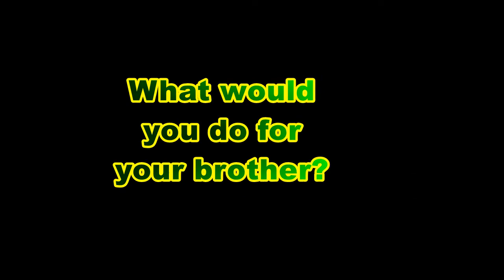Dustin and Bret Merrick, Greene County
Dustin and Bret Merrick broke into their uncle's home and murdered William "Skip" Brown and Sherri Mendenhall outside of Yellowsprings, Ohio.  Skip Brown and Sherri Mendenhall was murdered on January 15th, 2017.  All the evidenced pointed towards Dustin Merrick being the main shooter.  Bret did not stay loyal to his brother during his confession.  Two brothers' loyalty will be tested.  Was there a clear reason for what the Merrick brothers done to William "Skip" Brown and Sherri Mendenhall?